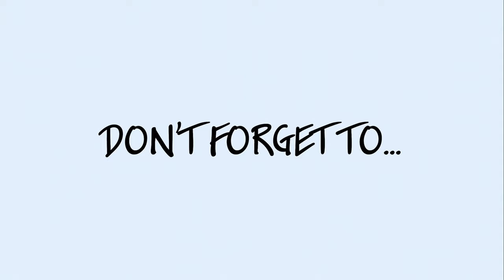Sculpting and painting Heart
I met a very nice person this year. She helped me with some difficulties so I want to give her a gift to thank her. She's a streamer and this is the heart emote she uses on her channel.

I want to express my gratitude towards my community for their enduring support, which constantly motivates me to keep creating. Please stay current on my latest projects by following me on all social media platforms

And don't forget to tune in to my live stream on Twitch.

Materials:
- Cosclay, medium
- Acrylic paints Amsterdam
- Varnish Vallejo (27.651)
- 2 magnets